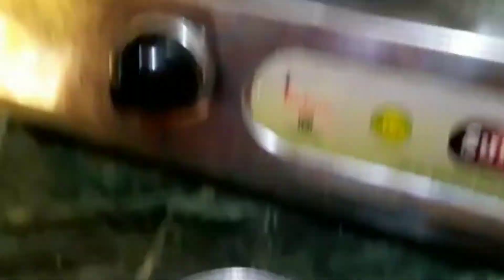Mutton Biriyan // মটন বিরিয়ানি // मटन बिरियानी